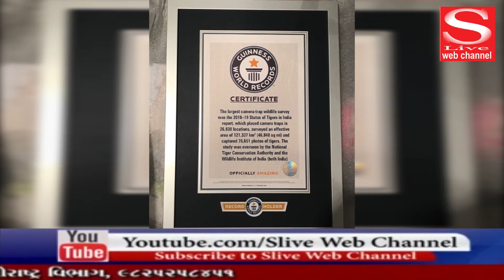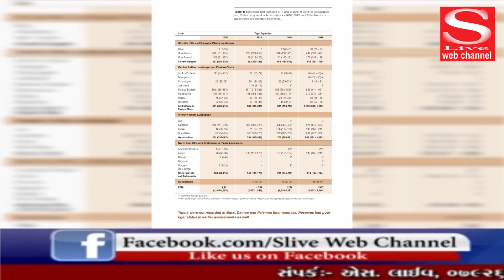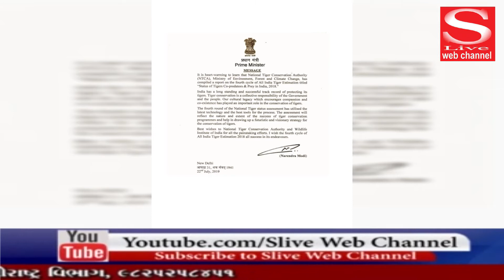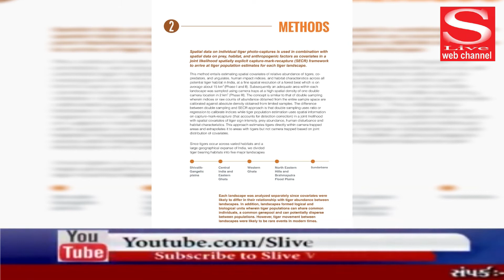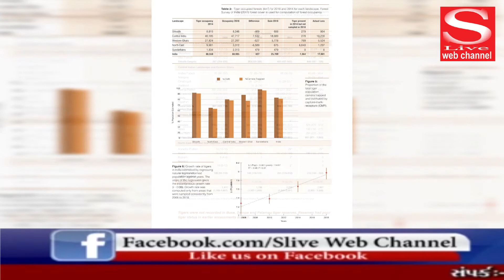S Live Web Channel - Dt. 15 - 07 -2020 PROJECT TIGER INDIA IN GUINNESS WORLD RECORD